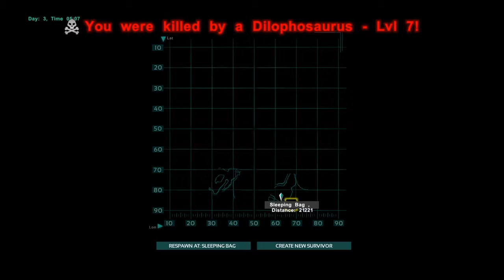What Should I Call this video???Ark survival Evolved ep 2